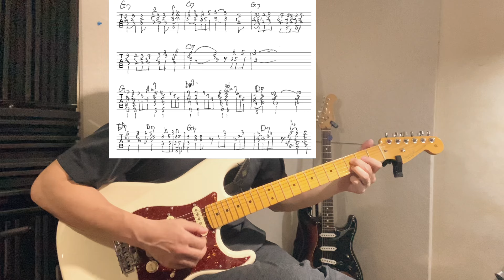Stormy Monday風 ブルースギターバッキング パターン1の練習 キーG テンポ50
Stormy Monday風　ブルースギターバッキング　パターン1の練習
キーG　テンポ50

教則本を参考にするのは直接、菊田俊介様に使用許可を頂いています。